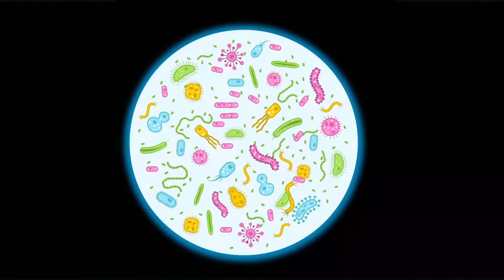ANIL Meslekleri Tanıyor 🔬🥼 🩺 – SingoSongo TV I İsme Özel Çocuk Şarkıları 🎵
Merhaba arkadaşlar,

Seslendiren: Duygu Cinemre
Söz: Duygu Cinemre
Düzenleme: Onur Koç